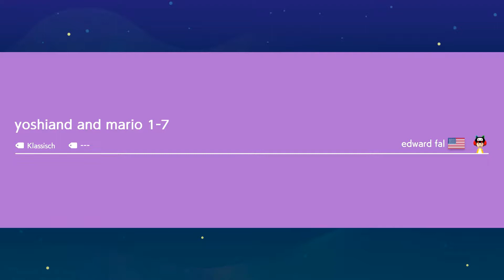Super Mario Maker 2 : Das BESTE Scrolling Level aller zeiten :O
[Deutsch/German]
Viel Spaß mit denn verrückten Video ^^